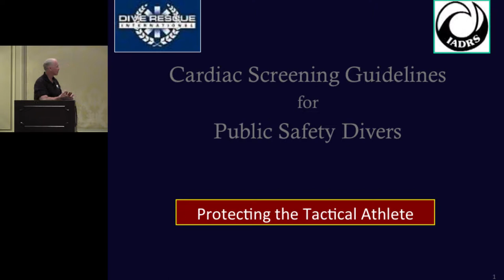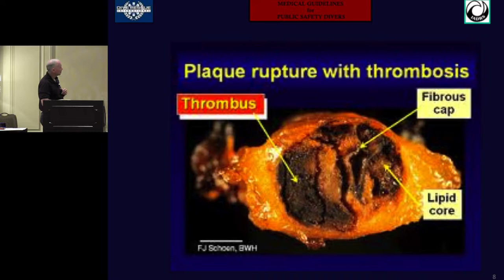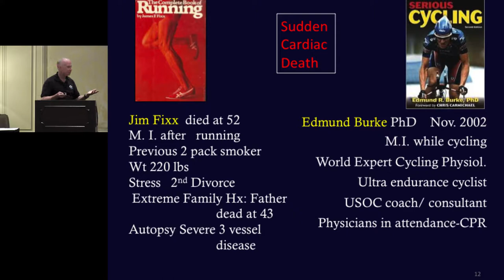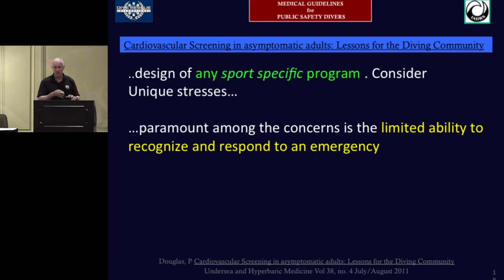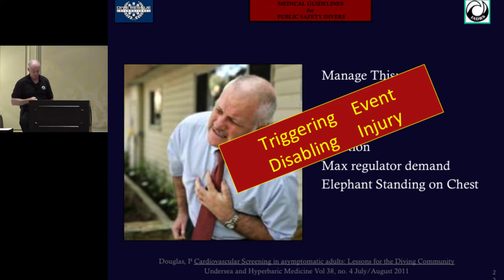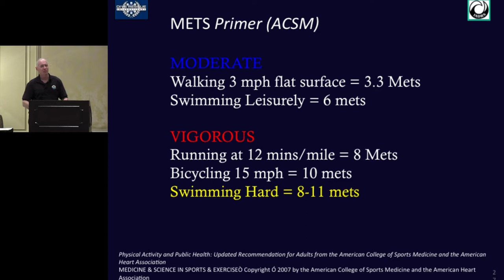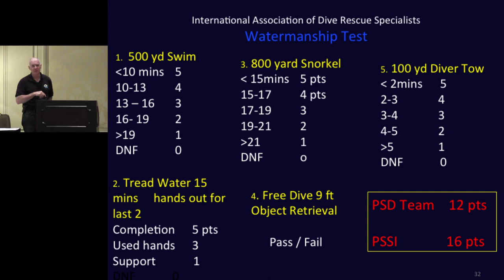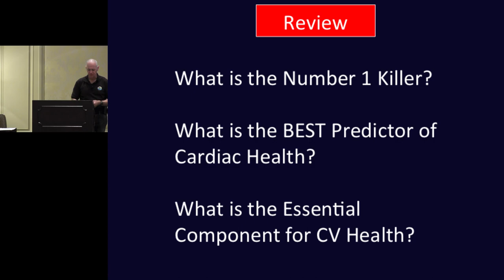Cardiac Screening Guidelines for Public Safety Divers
Dr. Richard Sadler, MD, FACS